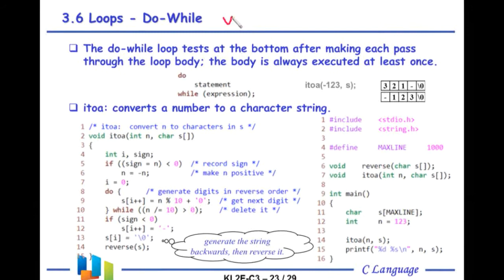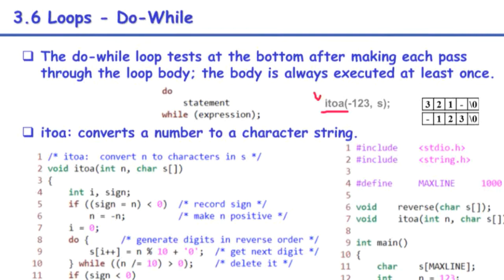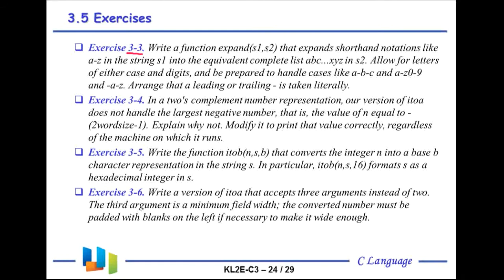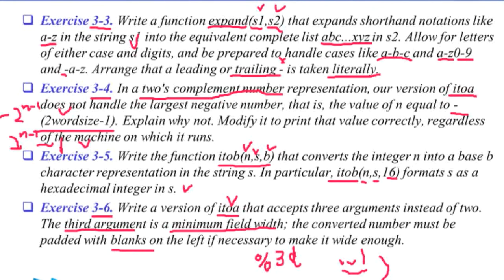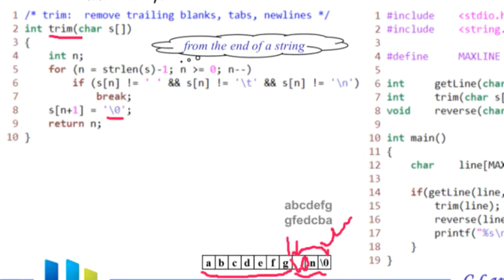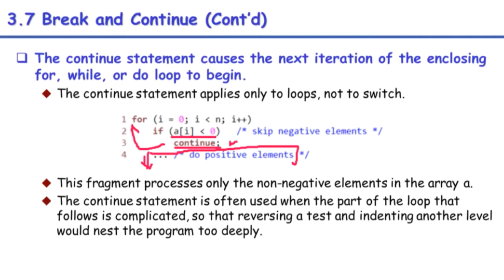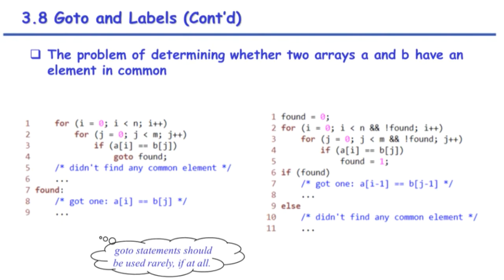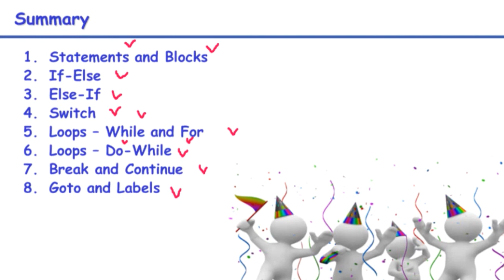i2Soft-3-6,7,8 Do While, Break and Continue, Goto and Labels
Introduction to Software
The C Programming Language
Chapter 3. Control Flow
- Loops – Do-While
- Break and Continue
- Goto and Labels